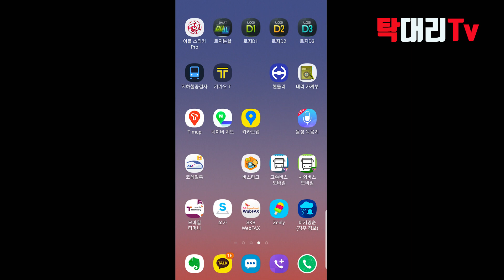대리기사도 숙제가 있다고? / 로지숙제와 목적지배차 / 탁송 대리 정보 10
대리기사가 매일 해야만 하는 로지숙제
로지 숙제를 해야만 하는 이유와 목적지배차 설정 방법
대리기사님과 탁송기사님들에게 조금이라도 도움이 되었으면 좋겠습니다
항상 안전운전 하세요